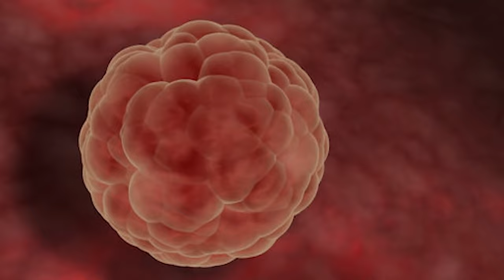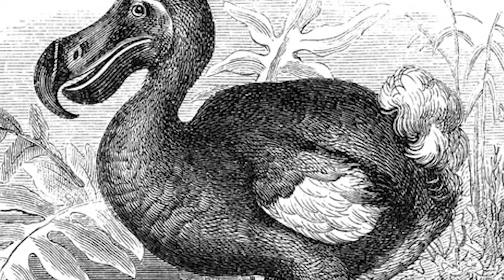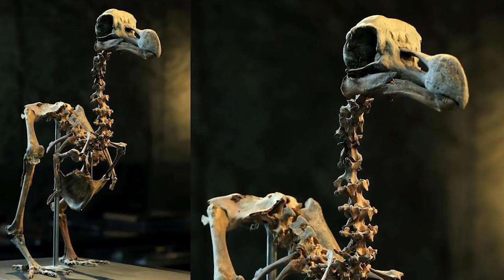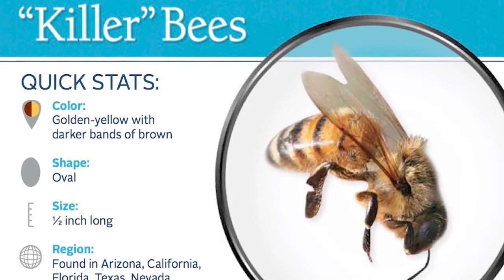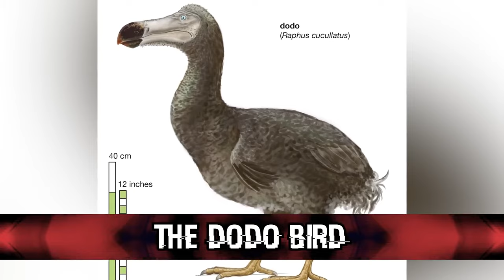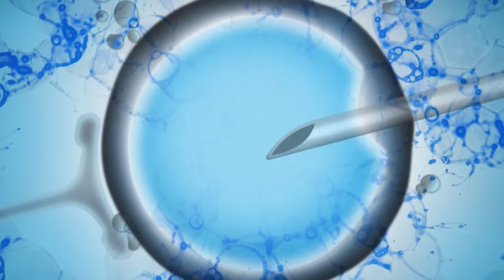Crossbreeding Experiments From History That Only 1% Of People Know Of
Dive into the untold with "Crossbreeding Experiments From History That Only 1% Of People Know Of"! 🧬🐾 Uncover the most clandestine experiments that sought to blur the lines between species. From the depths of secret laboratories to the forefront of forbidden science, these are the tales of ambition, curiosity, and sometimes horror, that history has rarely spoken of. Join us as we unravel the DNA of the past's most controversial genetic endeavors. Are you ready for the truth behind the test tubes? 🧪🔍

👇 Timecodes 👇
00:00 - Introduction to Historical Crossbreeding
13:45 - The Hybrid Beasts of Antiquity
28:50 - The Chimeras of the 20th Century
44:25 - Genetic Puzzles of the Cold War